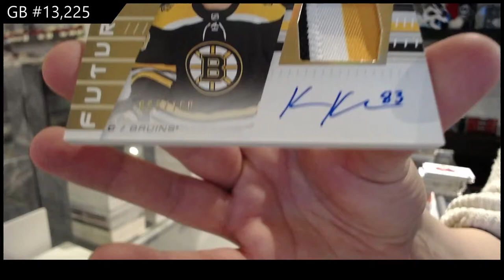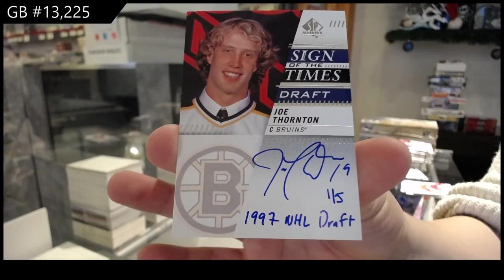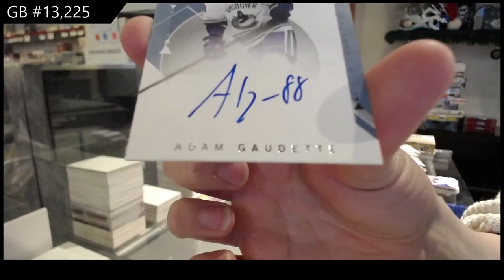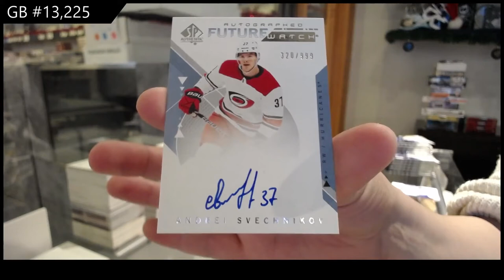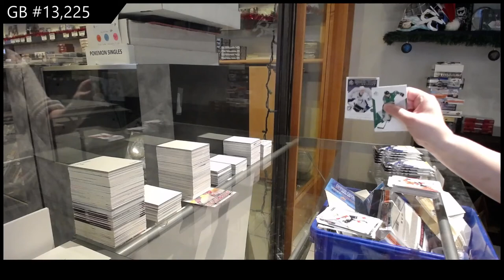18-19 UD SP Authentic & 19-20 UD SP Authentic Hockey 4 Box Break - C&C GB #13,225